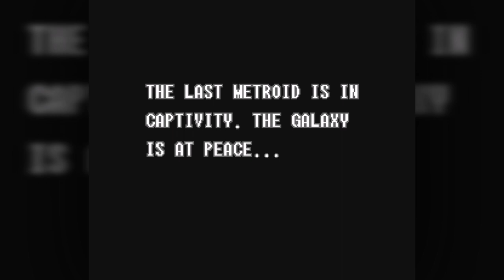Let's Play Super Metroid - 1 - Space Colony Ceres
The last Metroid is in captivity. The galaxy is at peace... until the Space Pirate Ridley captures the baby Metroid! Now Phil must travel back to planet Zebes to stop Mother Brain once and for all!